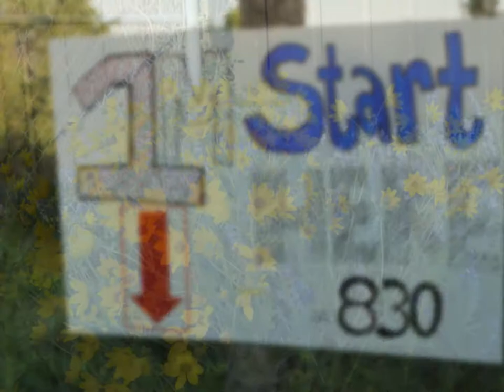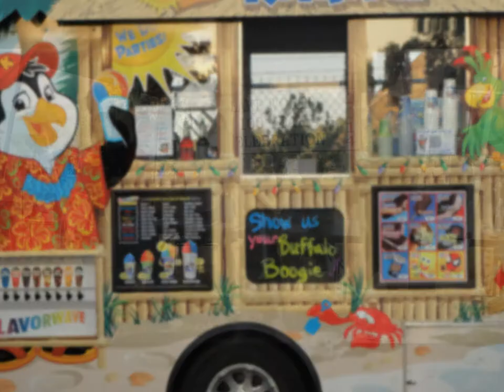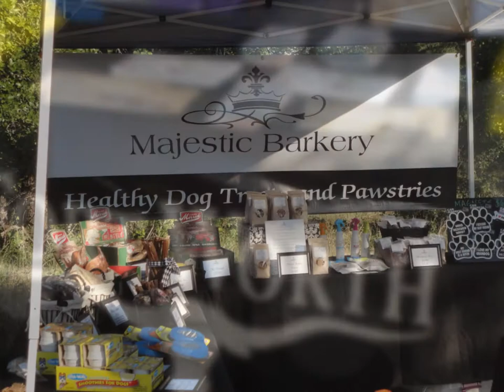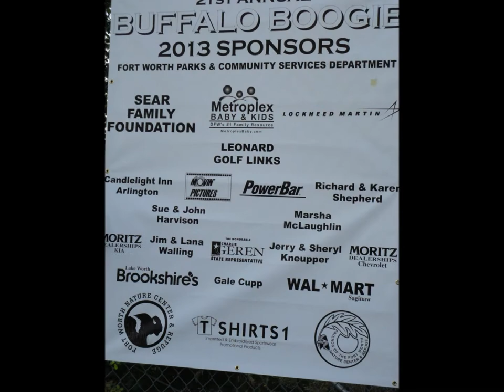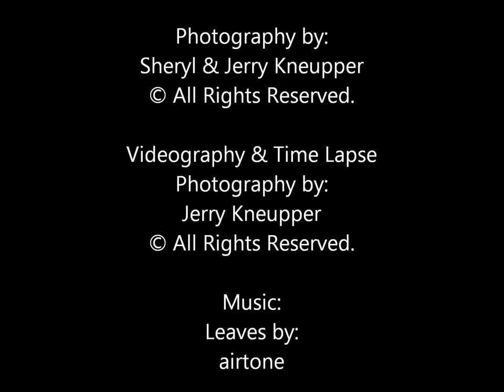Buffalo Boogie Movie 2013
Buffalo Boogie - Ft Worth Nature Center - Ft Worth, TX.